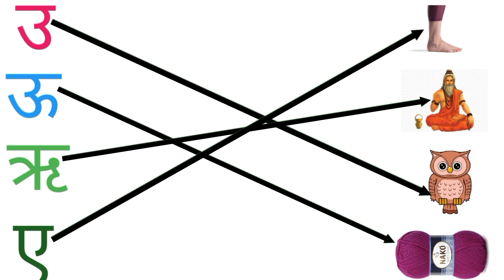Hindi Matching Worksheet For kids || अ से अनार आ से आम || Lkg, Ukg Worksheets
Hindi Matching Worksheet For kids | अक्षरों को चित्रों से मिलाए। अ से अनार आ से आम | Lkg, Ukg Worksheets | हिन्दी वर्णमाला | अ आ इ ई उ ऊ

Topics covered:
Matching for kids Hindi work sheet for For Ukg kids learning videos
Lkg worksheet
preschool learning
Hindi alphabets
A se anar,As se aam Match the following अक्षरों को चित्रों से मिलाए
हिंदी वर्णमाला स्वर व्यंजन

hit likes.

lots of♥️♥️♥️♥️♥️